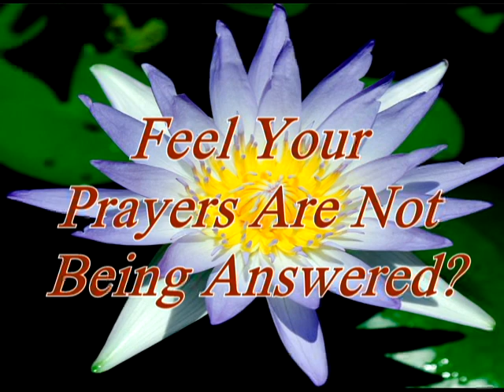Feel Your Prayers Are Not Being Answered?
In this video I  give you six reasons your prayers might not be answered to  reflect upon.